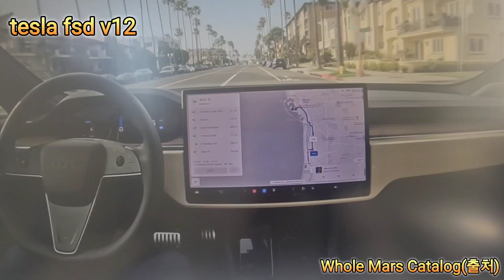엄청난 기술혁신